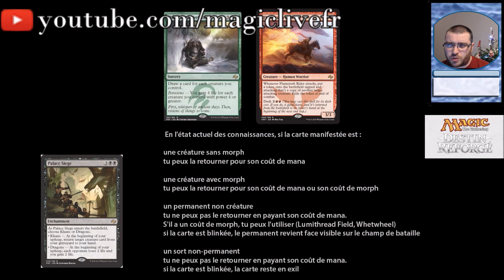Brève 04 - Destin Forgé du 30/12